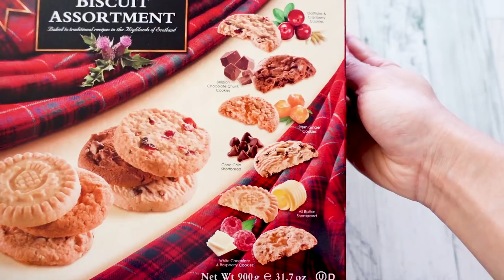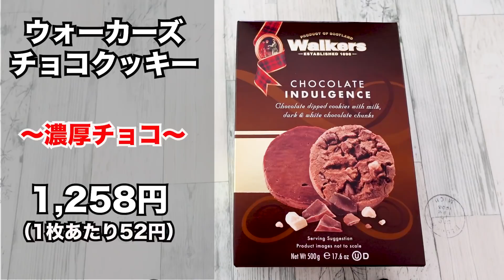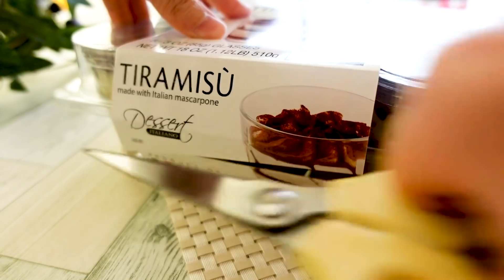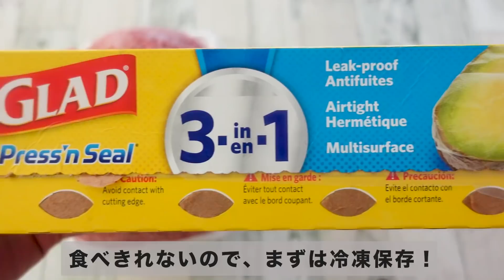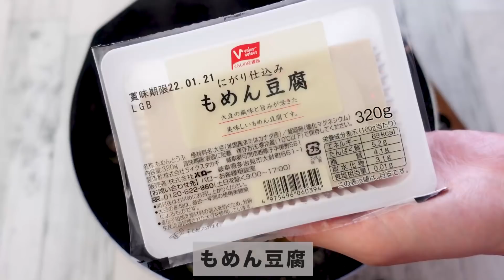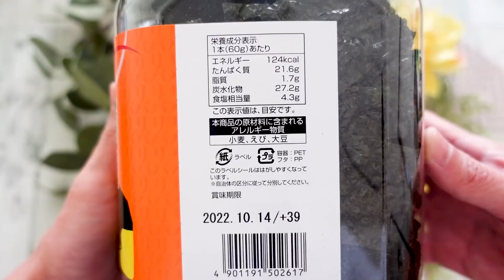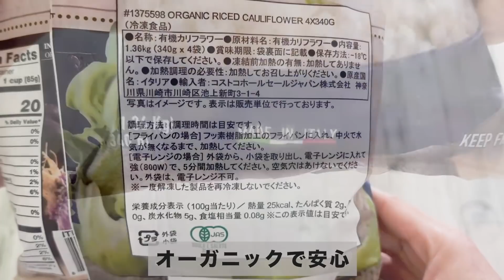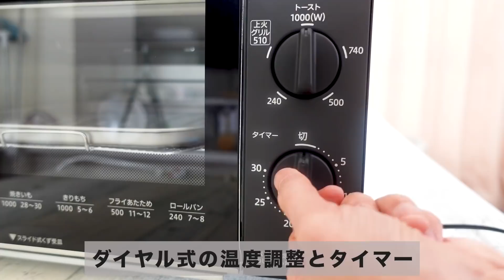コストコおすすめ購入品2022年1月 第1弾！激レア商品入手 & 期間限定商品と料理の紹介！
コストコおすすめ購入品の2022年1月第１弾をご紹介します。
商品の保存方法や使い方も解説していますので、よかったらゆっくりとご覧ください。

‹動画で紹介している商品›
00:00 オープニング
00:15 ウォーカーズビスケットアソート（新商品）
01:16 ボローニャソーセージピザ（新商品）
02:46 ハニーグレイズチキン（激レア商品）
04:09 ウォーカーズチョコクッキー（人気商品）
05:14 イタリアンティラミスカップ（ロングセラー）
06:33 島すり身あじアゴ（新商品）
08:39 豚ひき肉赤身８０％
10:52 木村屋　パンケーキ12pc
11:54 のりバリバリ職人
12:52 ブルーベリー
14:01 霜降りひらたけ
16:08 オーガニックフラワーライス
17:54 象印トースター

『ぱるとよ』です！